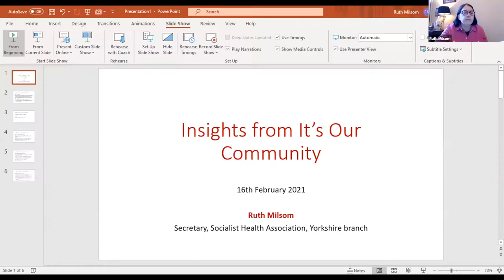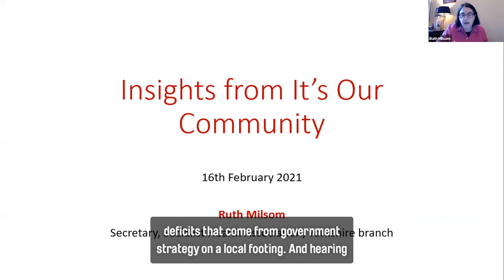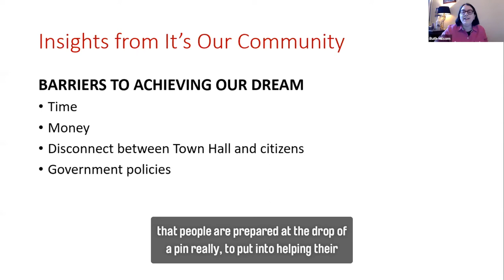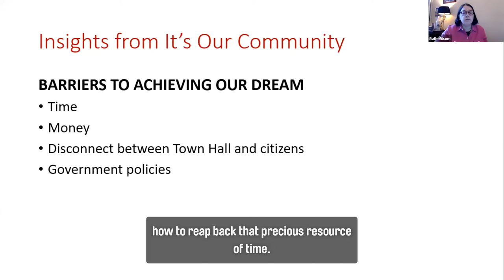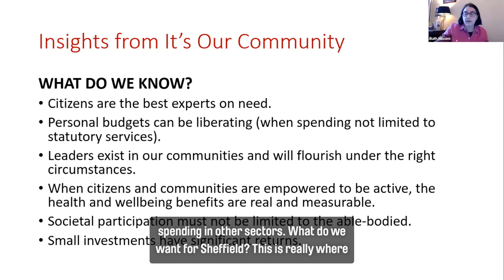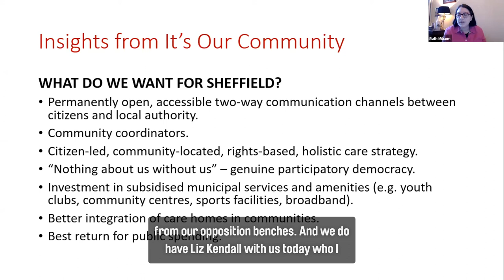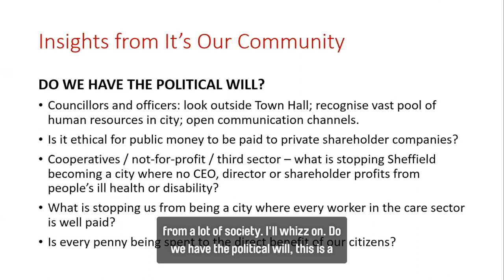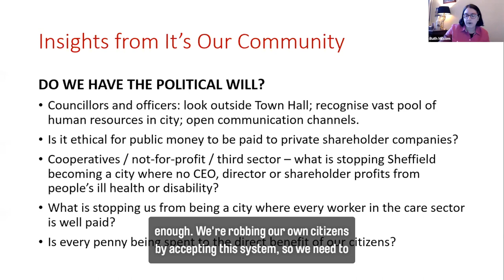Ruth Milsom - It's Our Community Conference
Ruth Milsom - our hopes for Sheffield

Ruth is the Labour candidate for Crookes & Crosspool in Sheffield, a music teacher, secretary to the Yorkshire branch of the Socialist Health Association and Sheffield Save Our NHS. Ruth will summarise the key messages from the event and share her vision for a distinctly Sheffield approach to social care - rooted in the City’s proud history of working for social justice for all.